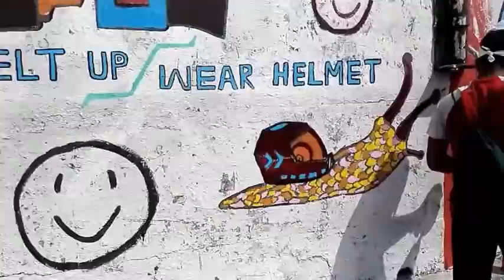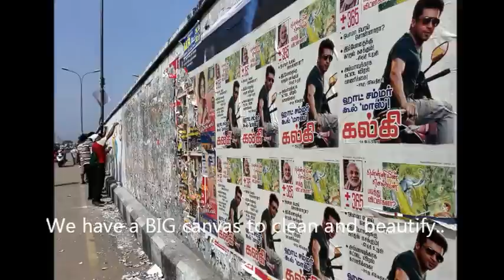Chitlapakkam Rising - Chrompet Pallavaram Flyover Cleanup and beautify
A cleanup and beautification drive by a group of volunteers including Chitlapakkam Rising, The Paint Box, Ilayathalaimurai, The Crew - Creating a Better Tomorrow and many many friends.